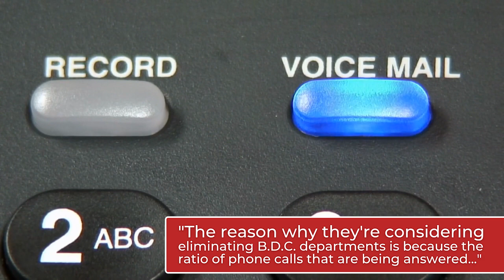What’s the DEALERSHIPS PROBLEM?! | Top Producers Only w/ Joshua Mitchell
A lot of dealerships now are considering eliminating the BDC department because of the call ratio they’re pulling in.

Have you ever wondered why the BDC department ISNT working at your location but does wonders at different dealers? Maybe you need to put in more effort and trust!!!
Guess what!! There’s more!!
The Top Producers Only Show is making its way onto SPOTIFY and AMAZON MUSIC!